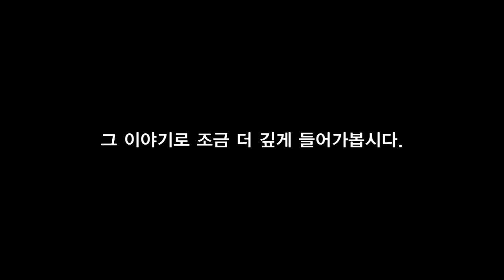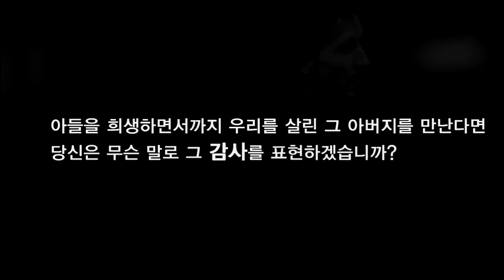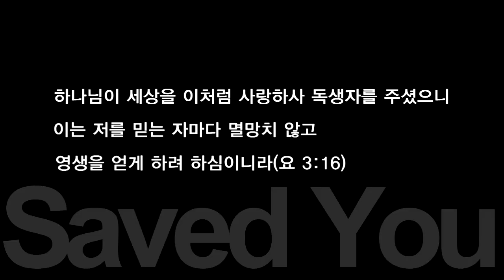복음영상-아버지와 아들, 다리. (the most / the bridge)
우리를 살리려 그 아들을 희생하신
하나님 아버지의 사랑이 담긴 영상입니다.

이 영상은 기존에 있는 영화 "THE MOST"를 재편집한 영상이며
배경음악은 마커스의 그가오신 이유를 사용하였습니다.